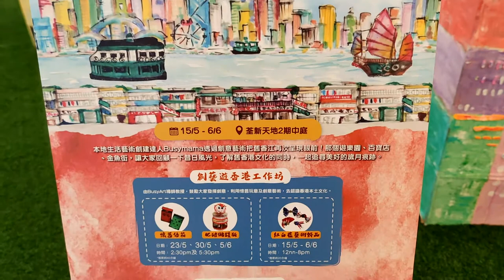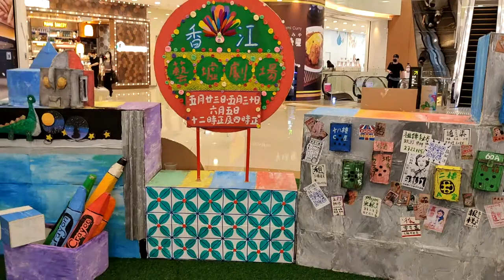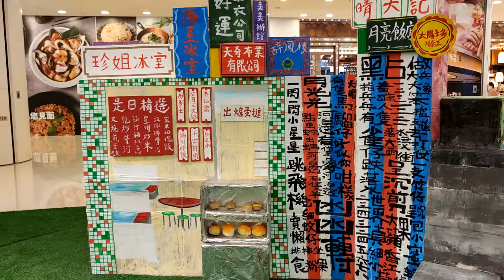「香江藝墟」Citywalk荃新天地 x Busymama - 2021年05月24日